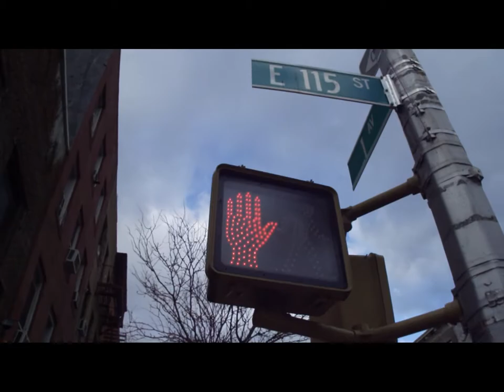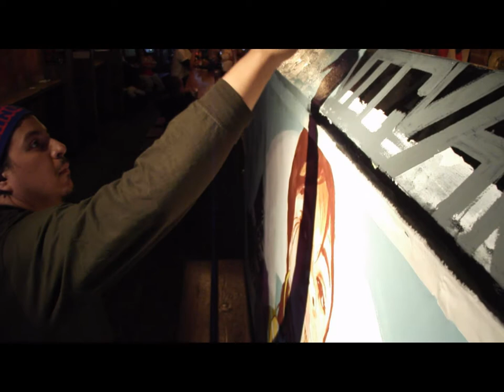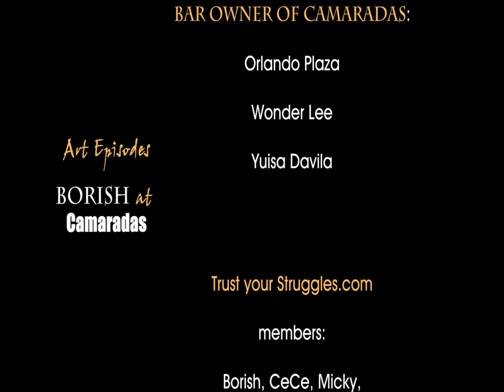Art Episode ::: # 18 "Presents ::: Ben Rojas at Camaradas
Ben Rojas also known as Mincho Vega and BORISH, is a Brooklyn base painter/ artist who invites us to share an art experience at a local bar named : CAMARADAS, who Adrian " Viajero " Roman, the curator of the restaurant bar. This episode we will descover the meaning behind the theme of ELEGY and what it means to Ben. Enoy Research: TRUST YOUR STRUGGLE, 1 SOULDESGINS, Minchovega.blogspot.com for any upcoming art shows they are hosting or providing the visuals!